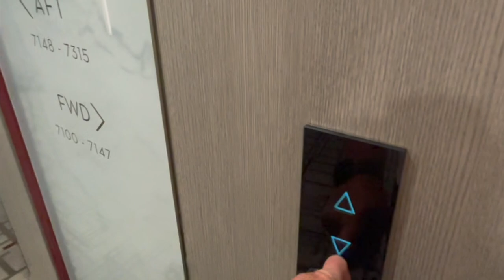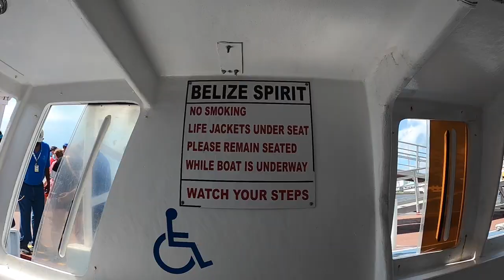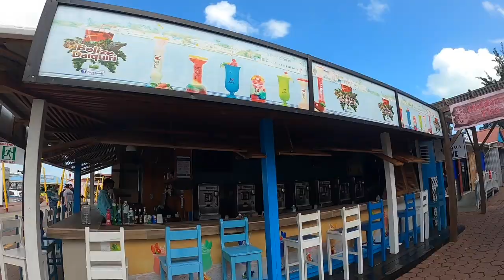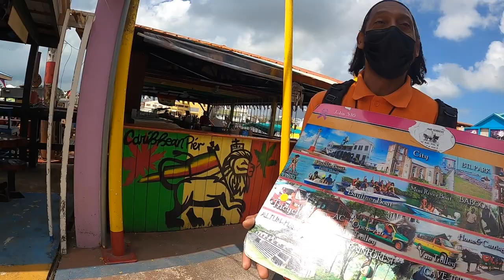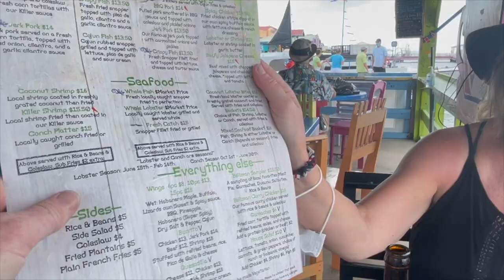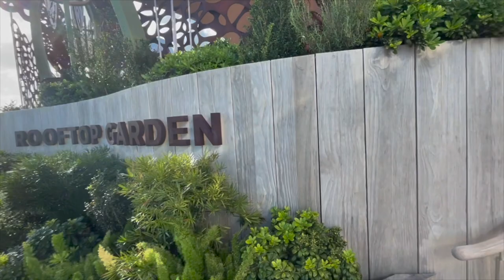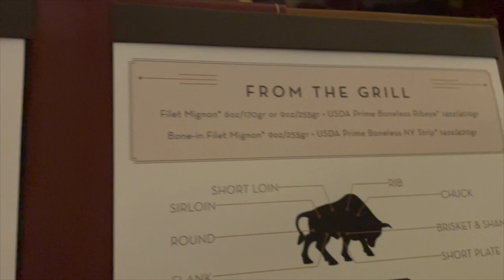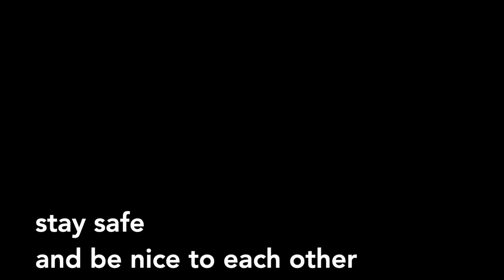CELEBRITY APEX - Tender to Belize, Q&A, Rooftop Garden, Sunset bar, Dinner at Fine Cut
PORT OF BELIZE Celebrity Apex - It's a port day but we are tendering in from the APEX's Magic Carpet and a long tender ride to the Port of Belize.  Do a little shopping and a lunch time Q&A with Jayne. Amazing Dinner at Fine Cut Steakhouse,  being entertained at EDEN!  Ending the night with a Casino WIN! What a great day!

Click on this link to support  us …thank you!

Join us on our Back to Back cruise on Celebrity Cruises newest ship (for now) The Celebrity APEX.  Doing a western and then an eastern Caribbean itinerary visiting Nassau, Belize, Cozumel, Costa Maya, St. Kitts and St. Thomas.  We are staying in an infinite verandah stateroom for the first time.  Come with us to explore this impressive vessel and beautiful ports of call or  just plain hanging out with us chatting about whatever floats our boat (pun intended )

We love that we are finally  cruising again!
these are our 71st and 72nd cruises
Find out what’s it’s like to travel in these times.
Join us!

Please enjoy these videos of our much anticipated return to the sea!

Cheers  -  Phil C

Time codes

00:00   intro
00:03   Winner!
00:15   theme song
00:26   good morning let's go
01:07   Cappuccino
01:47   Destination Gateway
02:17   tender to Belize
03:45   quick chat and a hat
04:52   stroll the pier
06:08   browsing
07:21   shore excursion?
09:09   Q & A with Jayne
11:10   I'm Hungry
13:33   long tender back
15:33   rooftop garden
16:42   Sunset Bar
17:40   Steak! Yes please!
18:47   that's entertainment
19:20  winner winner chicken dinner
19:46   Outro